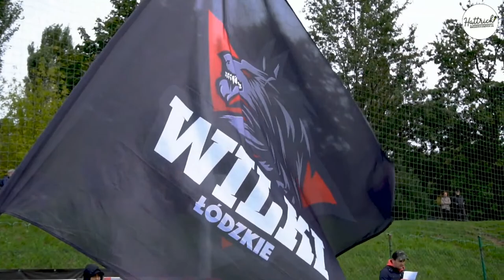Wilki Łódzkie - Angels Toruń - półfinał Play-Off PFL2 - 29.07.2023 - na żywo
𝐏ÓŁ𝐅𝐈𝐍𝐀Ł 𝐏𝐋𝐀𝐘𝐎𝐅𝐅 𝐏𝐋𝐅𝟐 - 𝐅𝐔𝐓𝐁𝐎𝐋 𝐀𝐌𝐄𝐑𝐘𝐊𝐀Ń𝐒𝐊𝐈 ❗️❗️❗️

Już jutro pokażemy na żywo mecz półfinałowy rundy play off Polska Futbol Liga PFL2 pomiędzy Wilki Łódzkie a Angels Toruń 💻📺🎥🎙

To już przedostatnie spotkanie w PFL2 w tym sezonie i liczymy na ciekawy pojedynek. Zdecydowanym faworytem tego spotkania są Wilki które w tym sezonie nie przegrały żadnego spotkania i jutro powalczą o finał, który da im szansę gry w najwyższej klasie rozgrywkowej Polskiej Futbol Ligi.

𝐊𝐭ó𝐫𝐚 𝐝𝐫𝐮ż𝐲𝐧𝐚 𝐰𝐲𝐠𝐫𝐚? O tym przekonacie się już jutro oglądając transmisję z tego spotkania od godziny 12:45 😎🤓😃